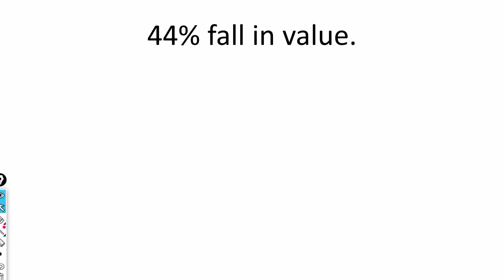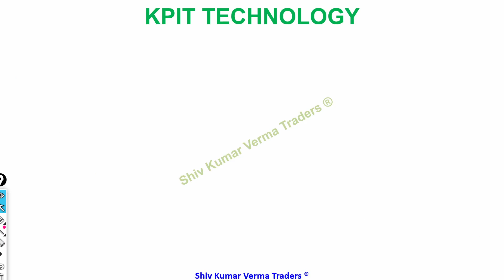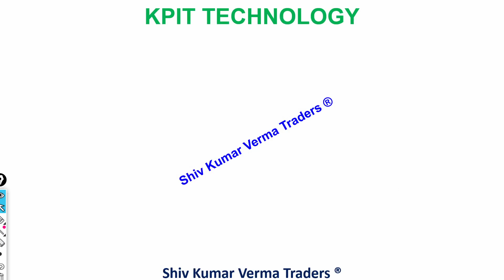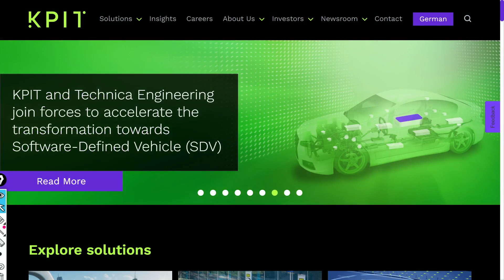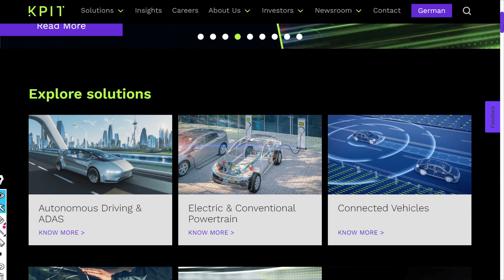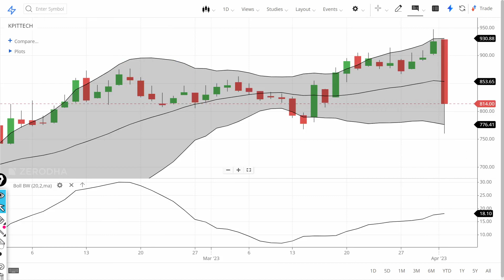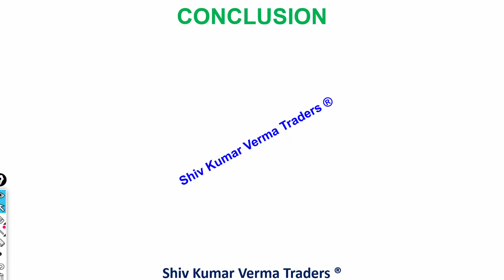Why KPIT Technology share price is falling? Tech Analysis and levels to buy. JP Morgan report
kpit technologies share analysis in hindi | kpit share latest news | kpittechnologiesshareNews reviews
0:02 Hello and Welcome to all.
In this video we will learn about Why KPIT Technology share price is falling. Tech Analysis and levels to buy.

KPIT | Technology, Mobility, Software, Automotive
KPIT is a global technology company with software solutions that will help mobility leapfrog towards autonomous, clean, smart and connected future.
‎About Us · ‎Careers · ‎Contact · ‎Kpit sparkle

What does Kpit stand for?

Who owns Kpit?

Is Kpit a core company?

Feedback

KPIT Technologies - Moneycontrol › ... › IT Services & Consulting
KPIT Tech Share Price, KPIT Tech Stock Price, KPIT Technologies Ltd. Stock/Share prices, KPIT Technologies Ltd. Live BSE/NSE, F&O Quote of KPIT ...

KPIT Technologies - Wikipediaen.wikipedia.org › wiki › KPIT_Technologies
KPIT Technologies Limited is an Indian multinational corporation headquartered in Pune, Maharashtra, India. Popularly known as KPIT, it provides software to ...
Services: Product engineering
Traded as: NSE: KPITTECH; ‎BSE‎: 542651‎
Industry: Automotive
Founder: Ravi Pandit (‎Chairman‎, Group CEO); ...‎

KPIT Technologies Ltd. - The Economic Timeseconomictimes.indiatimes.com › ... › Stock Price Quotes
KPIT Tech share price live updates on The Economic Times. Check out why KPIT Tech share price is falling today. Get detailed KPIT Tech stock price news and ...

KPIT | LinkedInin.linkedin.com › company › kpit
... KPIT specializes in embedded software, AI & digital solutions, enabling our customers accelerate implementation of next generation mobility technologies and ...

01:06 a) Long Term Investors, they will learn about - Investments ideas India, Why its share price is going up down?  Breaking News India Stock Market, investment plans, investment multiplier, investment options in India.
02:03 b) Beginners in stock market, they will learn about - Basics of share market for beginners, basics of trading stocks, basics of investing in stocks, basics of trading stocks in india, basics of stocks, basics of finance, day trading for beginners, day trading strategies, Day Trading, Stock Market in Hindi, tips for stock market beginners.
03:34 Q2 What will you Learn after watching this video?

1) What are the top Stocks in News today?
2) What Stocks are expected to rise today?
3) What stock should I Invest in today?
4) Which share will go up tomorrow?
5) What is the stock market doing today?
6) Why share price is going down?
7) Which Stocks to buy for long term?

Yours
At YouTube Channel
ShivKumar VermaTraders